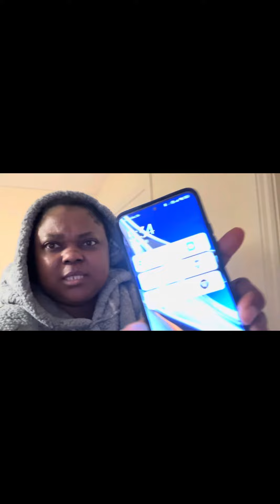￼ VLOGMAS DAY 2 ! The Real Life of a Mum of four living in Ireland . Thanks for watching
VLOGMAS DAY 2 The Real Life of a Mum of four living in Ireland